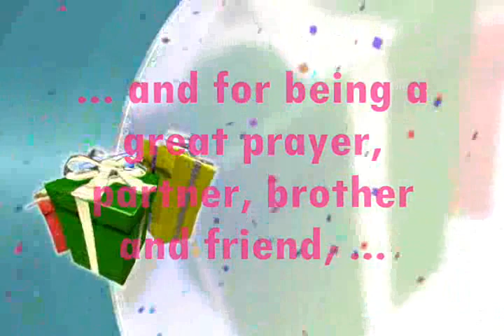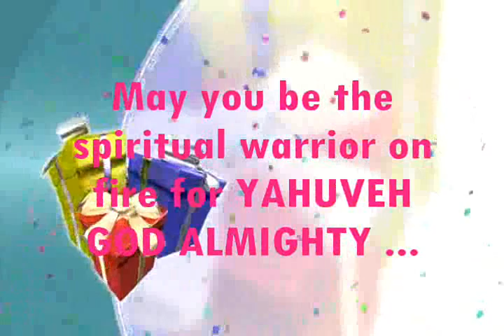Happy Birthday WARRIOR YAHUSHUASFIRE!!!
Happy Birthday Bro:

Thank you for your continuous hard work for our Heavenly Father ABBA YAHUVEH, our soon coming BRIDEGROOM YAHUSHUA ha MASHIACH and the Precious RUACH ha KODESH, our Holy Spirit.

Thanks for all you do to usher in YAHUSHUA's Kingdom and for being a great prayer, partner, brother and friend, may your day be full of surprises.

May you be the spiritual warrior on fire for YAHUVEH GOD ALMIGHTY and may you never waiver in your devotion to serve our ABBA YAHUVEH in all that HE has called you to do! May you be the fiery spiritual warrior the name YAHUSHUASFIRE signifies!

Shalom and much love in YAHUSHUA!!!

We love you soooo much!